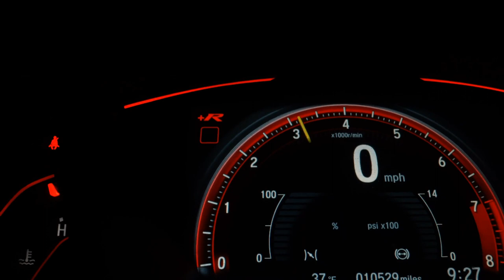TOYOTA COROLLA CROSS - 2022 - São José do Rio Preto/SP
Veículo: TOYOTA / COROLLA CROSS 2.0 VVT-IE XRE DIRECT SHIFT
Ano: 2021/2022
Combustível: FLEX
Portas: 4 PORTAS
Câmbio: Automático
Cor: PRATA
KM: 35.393

✅ Air Bag
✅ Alarme
✅ Ar Condicionado
✅ Ar Quente
✅ Bancos de Couro
✅ Direção Hidráulica
✅ Freio ABS
✅ Retrovisores Elétricos
✅ Travas Elétricas
✅ Vidros Elétricos
✅ Kit Multimídia
✅ Trio Elétrico